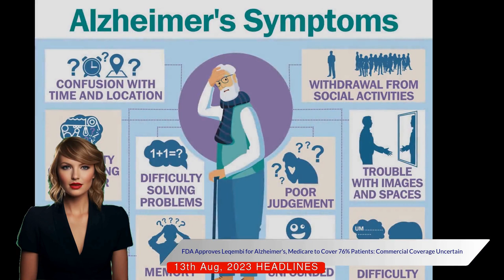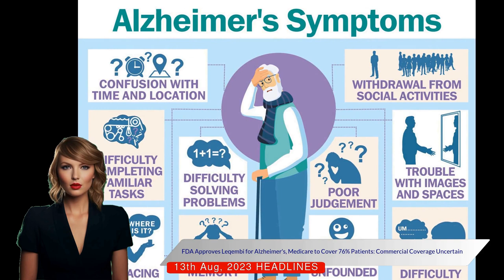Leqembi: The $26K Alzheimer's Drug Uncovered by US Insurance - A Deep Dive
Welcome to our latest video where we delve into the controversial debate around the coverage of Leqembi, a groundbreaking drug developed to slow cognitive decline in Alzheimer's patients. Despite the hefty annual price tag of $26,000, it's a ray of hope in the darkness for many patients and their families.

In the first part of our video, we'll explore how private insurers in states like North Carolina, Pennsylvania, and New York are denying coverage for Leqembi, deeming it as an 'experimental' drug. This is despite the fact that Leqembi has been fully approved and is the first of its kind to fight against the mental deterioration caused by Alzheimer's. We'll examine why these insurers are refusing to cover it under individual market or employer insurance, a stark contrast to Medicare's stance.

The second segment will spotlight Medicare, which has announced coverage for most patients who take Leqembi. We'll delve into the specifics of how this coverage came about, following the drug's full approval last month. Around 76 percent of the people taking Leqembi will be covered by Medicare, as per Japanese drugmaker Eisai and Biogen Incorporated, the companies co-marketing the drug.

In the third part of the video, we'll discuss the outcry against the refusal of commercial plans to cover Leqembi, blatantly labeled as 'discrimination.' We’ll provide up-to-date information on the stance of several significant insurers towards Leqembi, including Kaiser Permanente and Elevance Health who have confirmed coverage, and UnitedHealthcare who declined to comment.

Finally, in our concluding segment, we'll throw light on the potential risks faced by patients who are waiting for coverage. We'll discuss how this waiting period is a gamble as patients may advance out of early-stage Alzheimer’s and no longer qualify for Leqembi.

We aim to keep you informed and aware, and your support helps us in our mission.